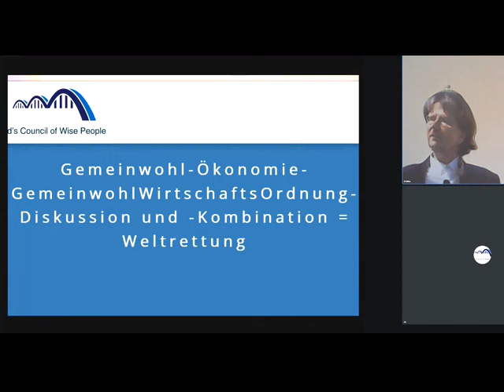Herdentier Mensch ist nicht hochgeistig selbstlos,sondern eigennütziger Genverbreiter über Verwandte